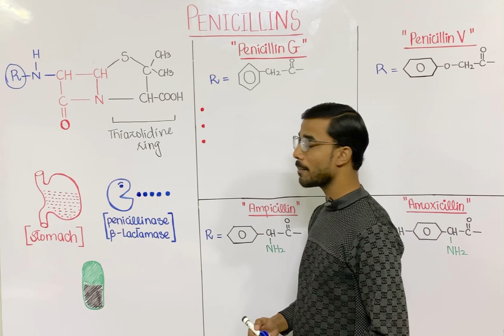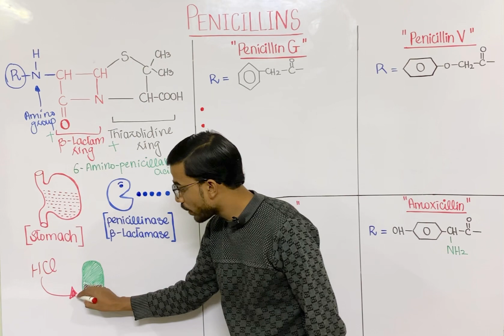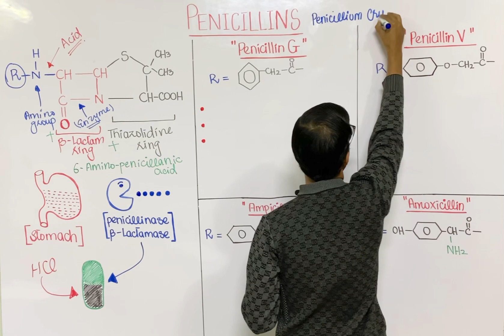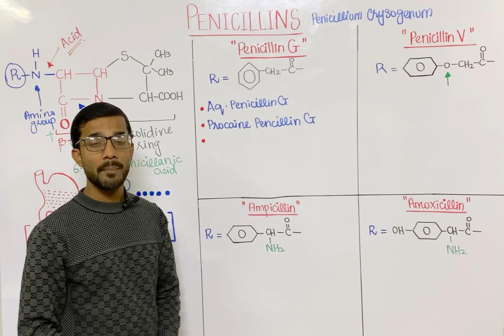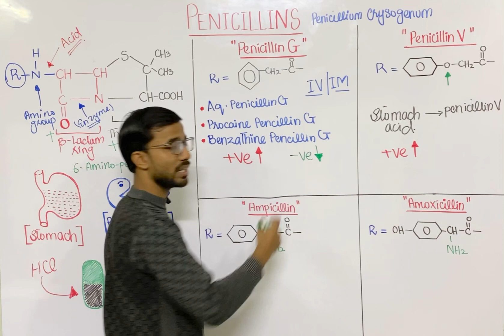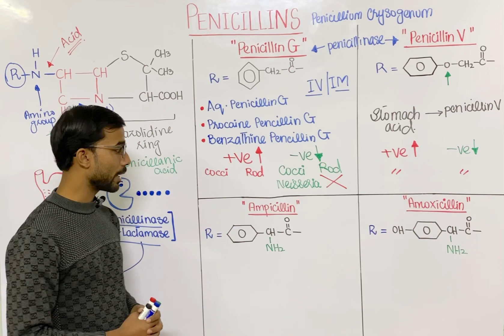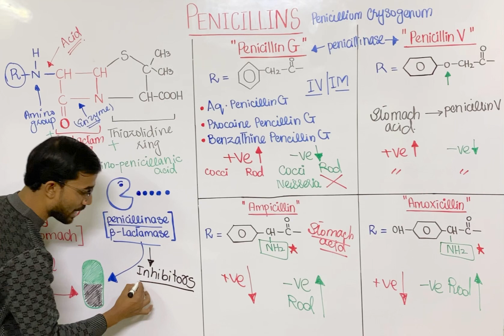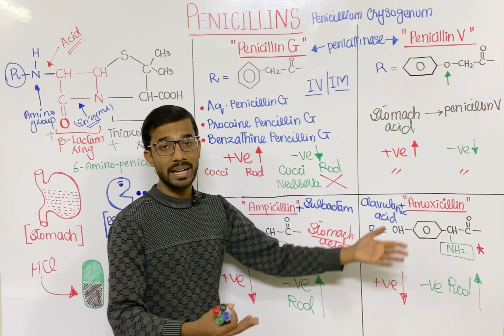Types of Penicillin | Penicillin G | Penicillin V | Ampicillin | Amoxicillin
Penicillin G and Penicillin V are both antibiotics belonging to the penicillin class, but they have some differences. Penicillin G is administered intravenously or intramuscularly, often in hospital settings, and has a broader spectrum of activity against bacteria. Penicillin V, on the other hand, is typically taken orally and is more stable in acidic environments, making it suitable for oral administration. They are used to treat similar bacterial infections but may be chosen based on factors like route of administration and specific bacteria involved.

Ampicillin and amoxicillin are both antibiotics in the penicillin group and are quite similar. The main difference is how they are administered and their spectrum of activity. Ampicillin is usually given intravenously or orally and has a broader spectrum, while amoxicillin is primarily administered orally and is more effective against a narrower range of bacteria. Both are commonly used to treat bacterial infections such as respiratory tract infections, urinary tract infections, and certain types of meningitis.